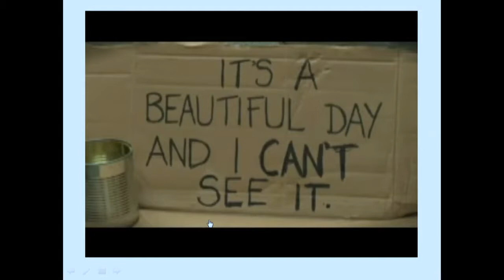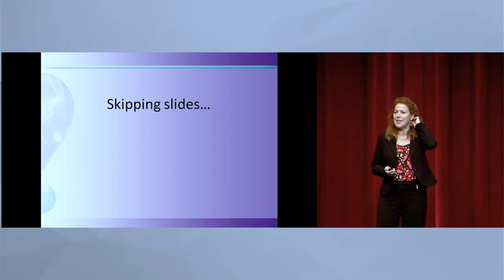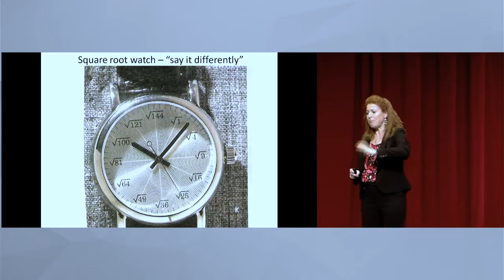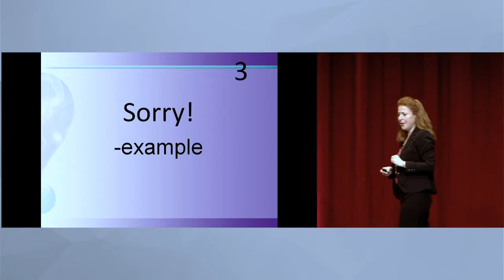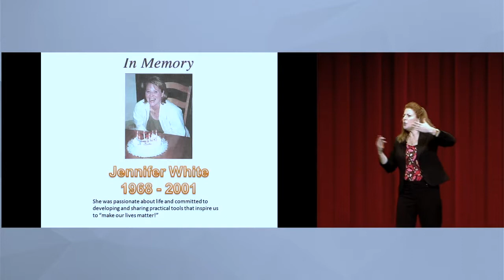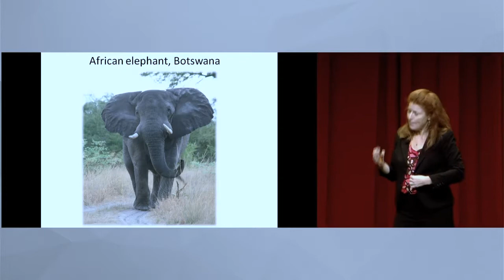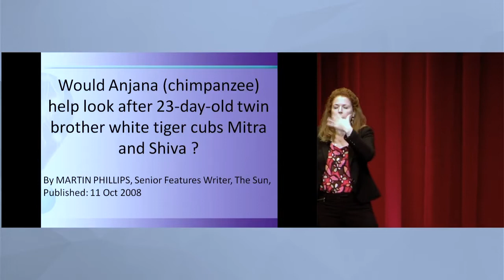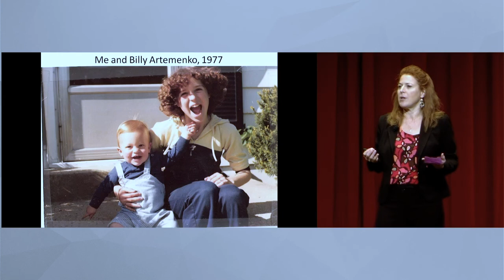2_Plenary Communicate with Strength- Key Words that Enhance Your Effectiveness